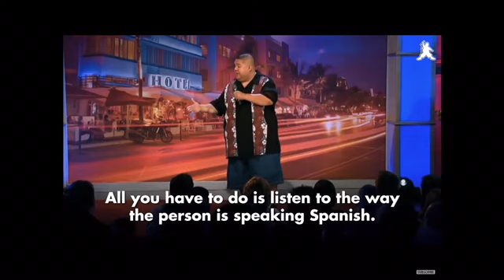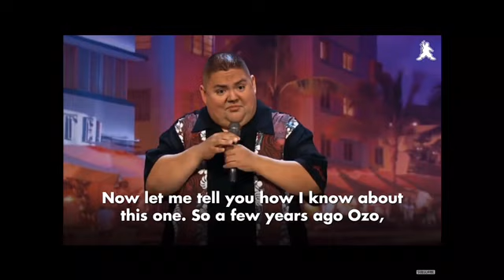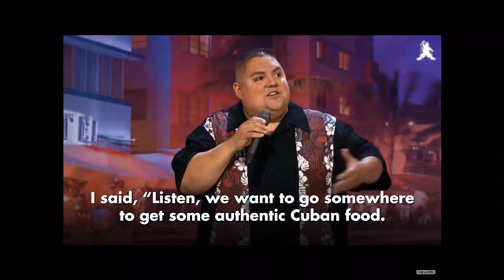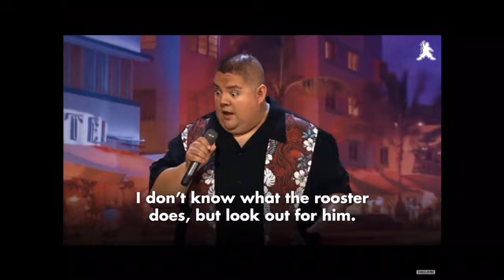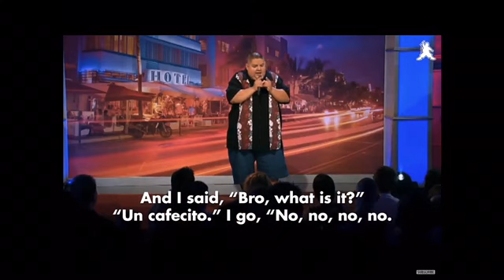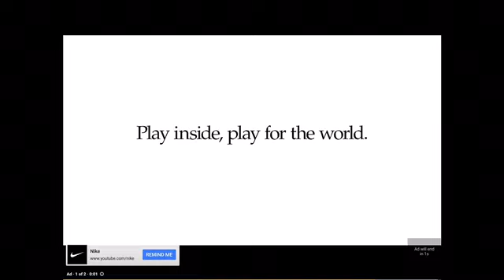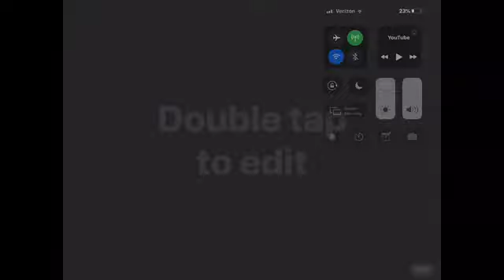Reacting to the comedian Gabriel Iglesias